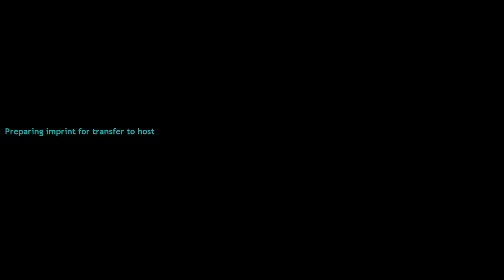Entropy : Zero 2 [1] Chapter Zero & Ashes // Bad Morning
Bit of a slow start, but  there's nothing wrong with taking a bit to set the scene. Can't say I ever find antlions particularly compelling enemies though.